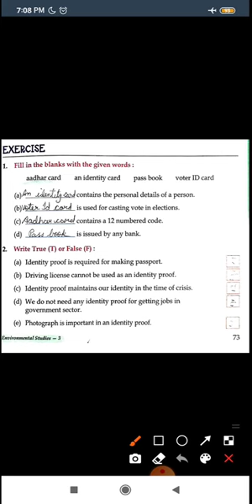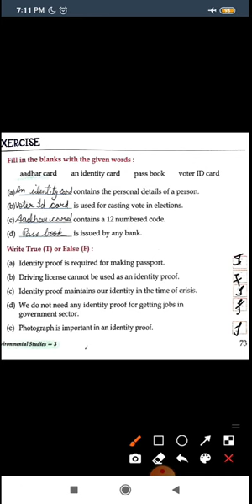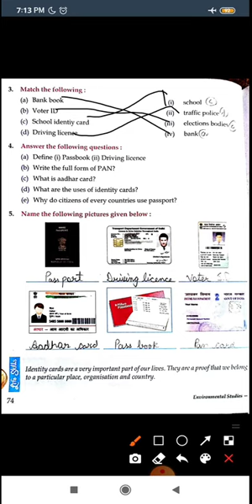Class 3 EVs Chapter-10 (Our Identity) Exercise